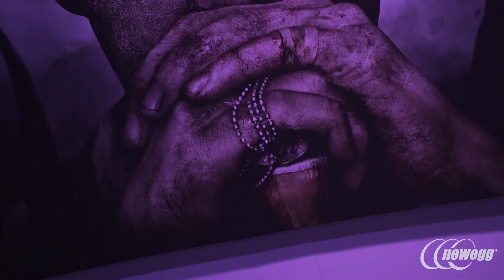E3 2017: Call of Duty: WWII’s Multiplayer Divisions, weapons, and War Mode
GameCrate.com editor Q. Salazar (@q_salazar) spoke with COD:WWII Multiplayer design lead Sean Soucy at E3 2017 about the new Divisions in Call of Duty: WWII’s multiplayer. We also talked about the type of weapons featured in multiplayer along with the new War Mode.

Written & Produced by:
Quibian Salazar-Moreno

Shot by:
David Rivera

Edited by:
Joel Moody